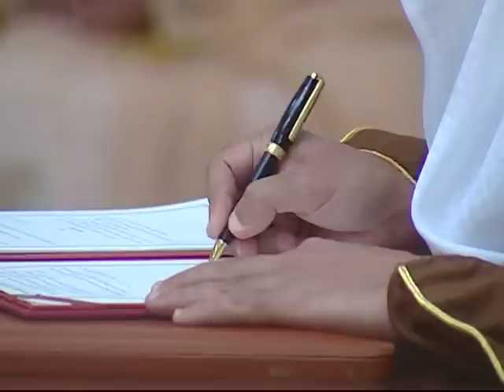رئيس الدولة يستقبل رئيس جنوب إفريقيا